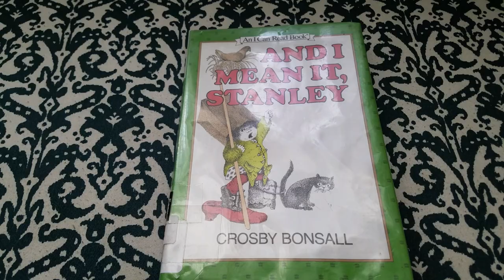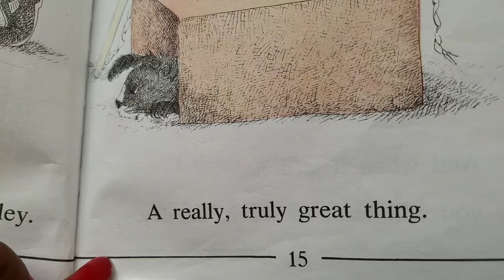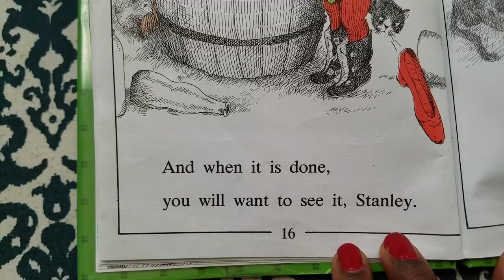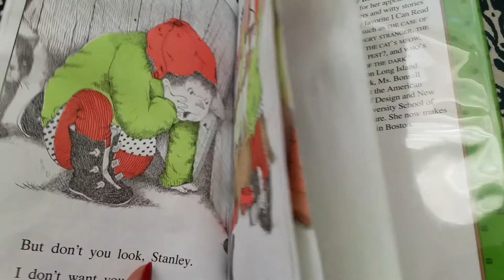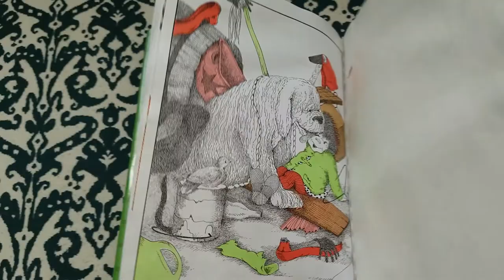And I Mean it Stanley by Crosby Bonsall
A little girl builds a "truly great thing" out of junk. Her friend Stanley is nowhere to be found. But who is Stanley anyway? What a mystery! Until the great thing is almost complete, that is. Then, it's playtime, and there's just no stopping Stanley.